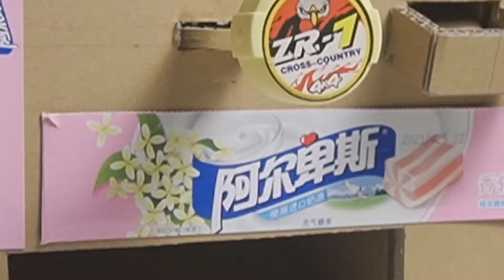How to make an Alpine candy Machine out of cardboard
I am a handmade lover and I will share my work with you through YouTube.
 Update regularly every seven days